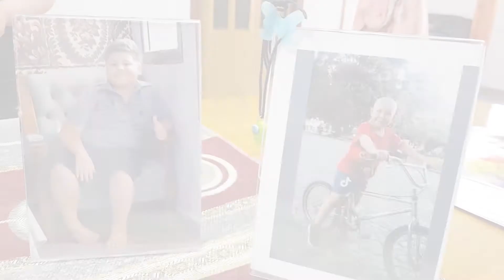Huellitas Doradas: un homenaje bahiense a los chicos fallecidos de cáncer